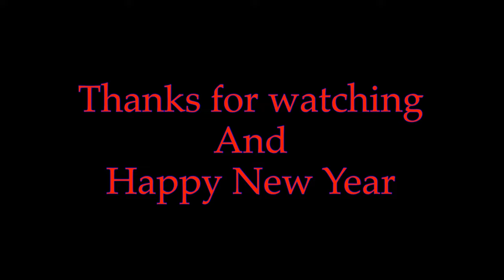New Year’s Eve boating on Intercoastal